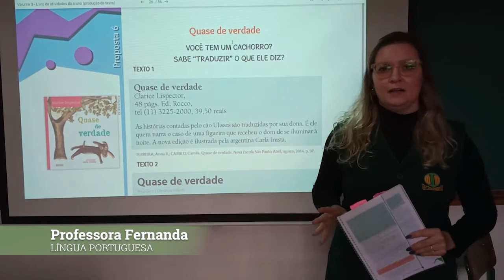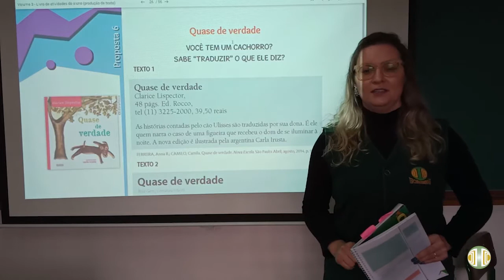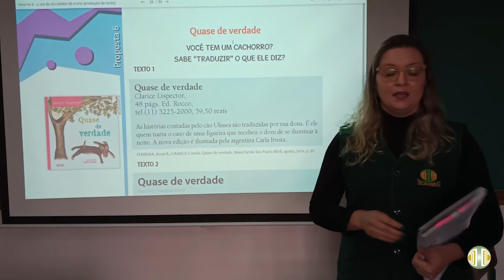7° ANO Língua Portuguesa Volume 3 Unidade 8 Aula 20